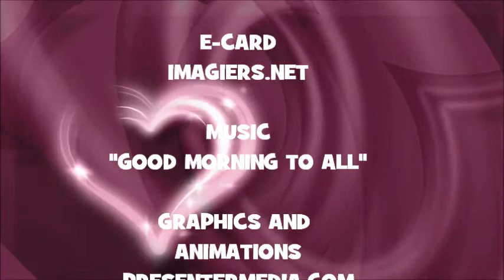JOYEUX ANNIVERSAIRE THERON !